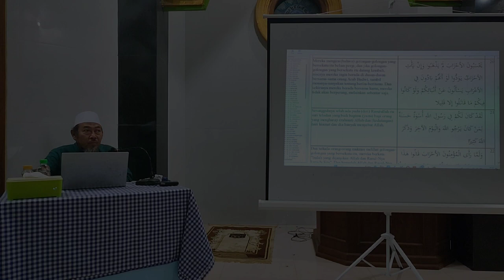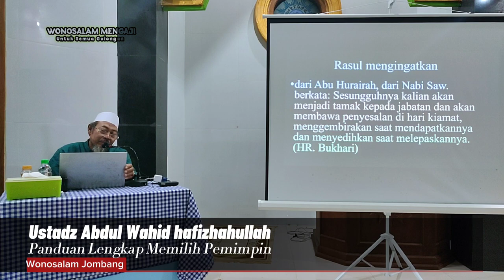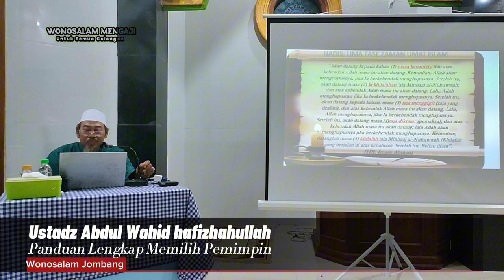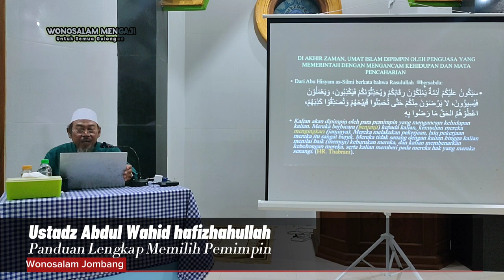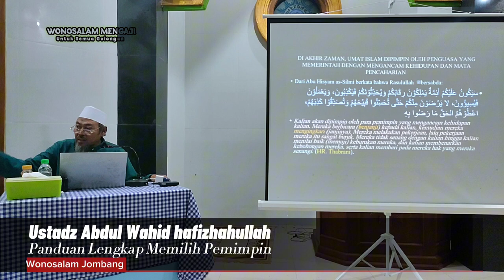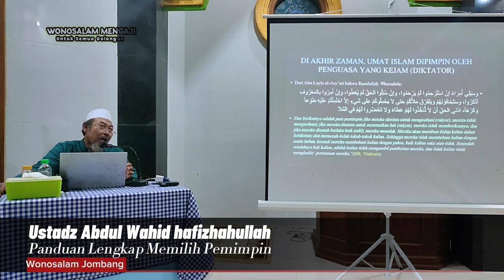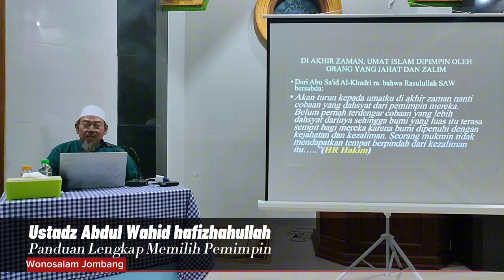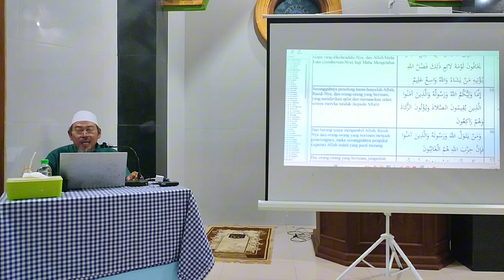Panduan Lengkap Memilih Calon Pemimpin - Ustadz Abdul Wahid حَفِظَهُ اللهُ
anda muslim?
bingung menentukan pilihan calon pemimpin?
di video ini di bahas tuntas cara memilih pemimpin sesuai dengan Al Qur'an dan Hadits Nabi ﷺ

semoga menjadi tambahan ilmu yang bermanfaat bagi kita semua